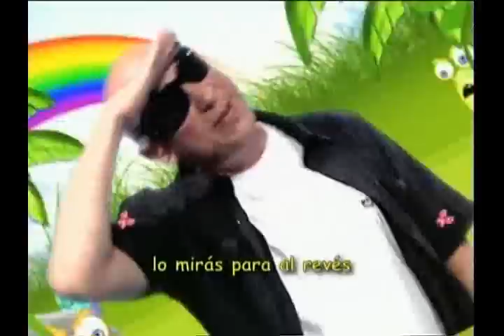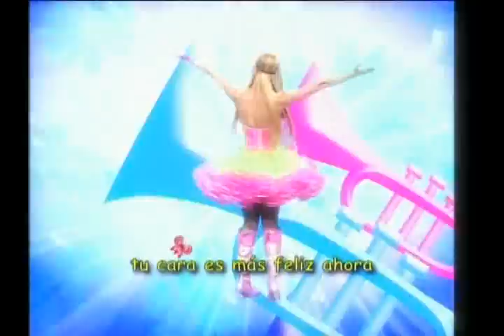Panam y Circo - Caracola (Oficial)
Laura Franco - Panam y Circo